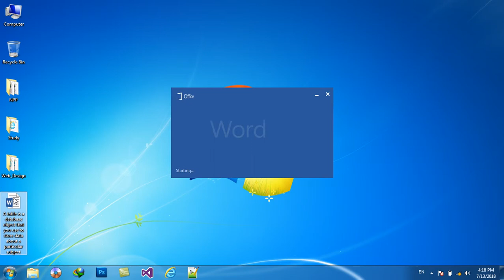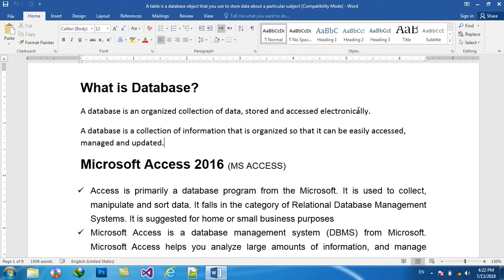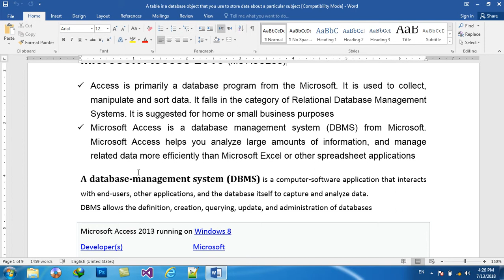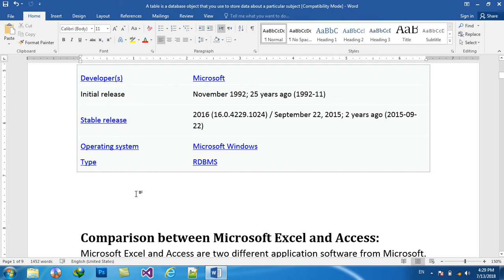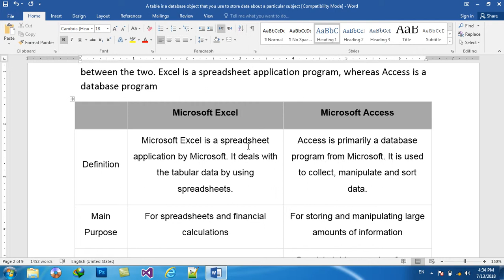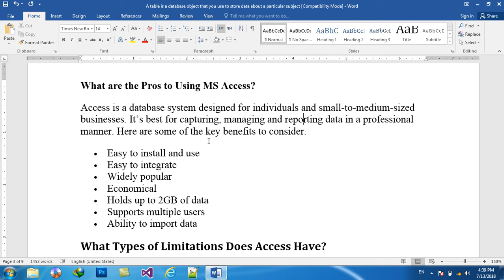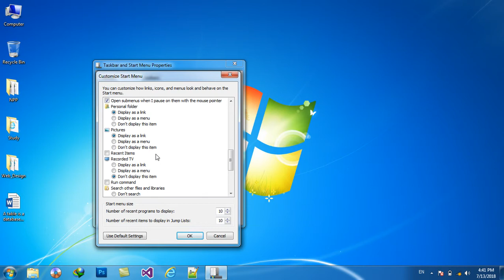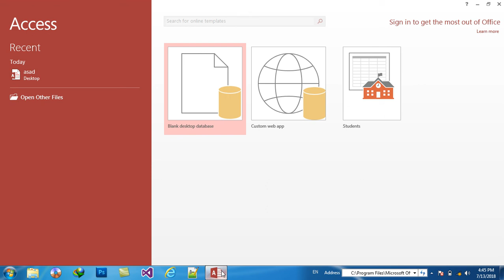MS ACCESS 2016 Learning By Ustad M Islam SaifzadaDay# 1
MS ACCESS Definition, How to Open MS ACCESS Tutorials, Learn MS ACCESS from Start